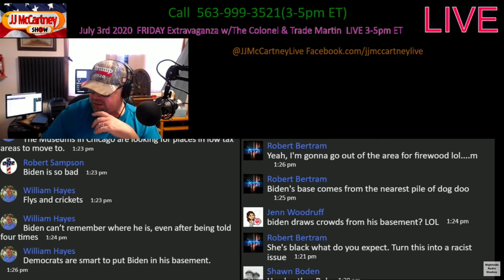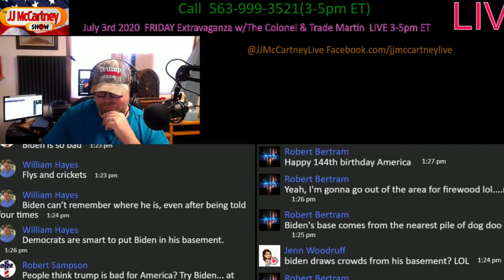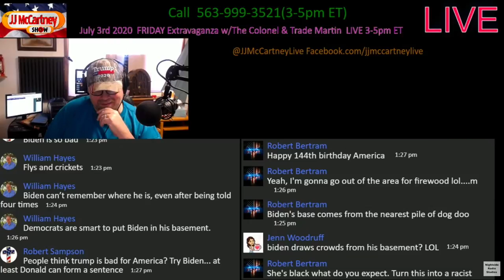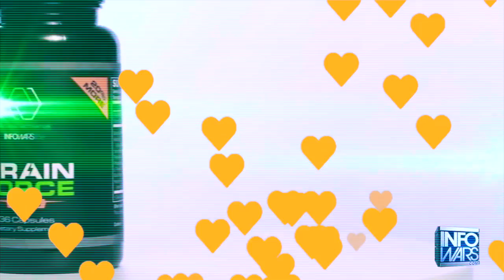The Not Even a Show Y6Ep14: Tom Gulley Pranks JJ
On this episode:
Call to JJ Mccartney- 3:25
Call to Larry Elder- 5:59
Call to Mark Kaye- 8:55
Call to Dan Wootton- 12:27
Calls to ChrisX-  13:43
Call to Alex Jones- 16:07